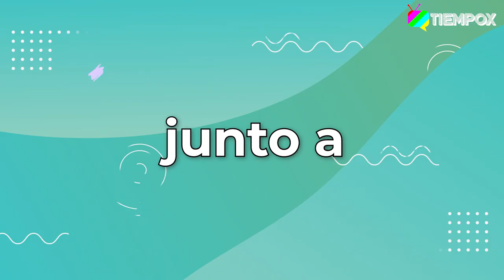RELAJA2 CAPÍTULO 24: MARÍA JIMENA PEREYRA HABLA DE "JUEGO TEXTUAL", "ROJO" Y EL AMOR CON SU ESPOSA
María Jimena Pereyra es la nueva invitada a "Relaja2" de TiempoX, donde hablará de su llegada a nuestro país, su paso por "Rojo", la discriminación que ha vivido en la música y su nuevo trabajo en Canal 13 con "Juego Textual".

Música original: @shureliobeats
- Mikhail Chugunov "Sharp Like Funk"
- Tortex "Keep It Going"
Music used under license of Motions Array